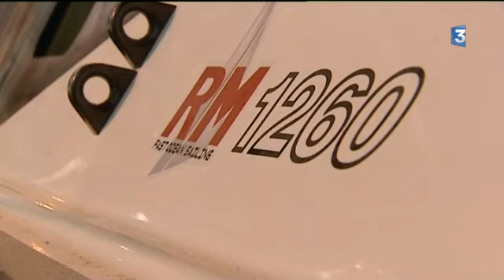Le RM 1260, fabriqué à La Rochelle, nommé meilleur bateau européen